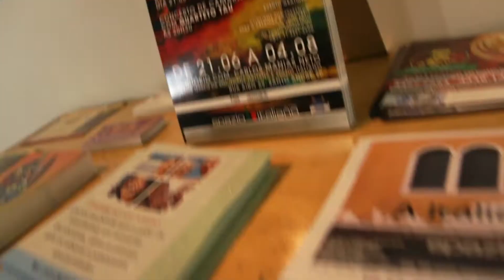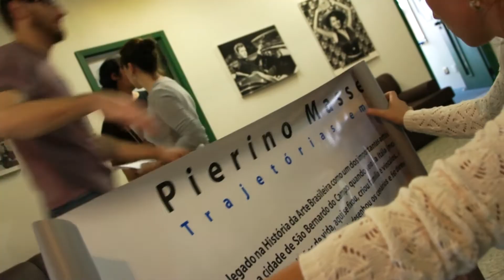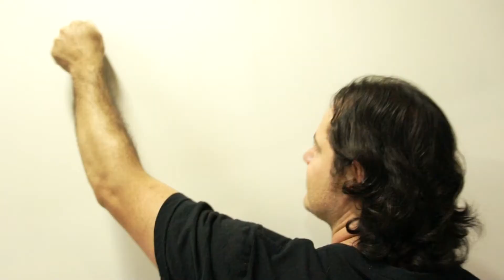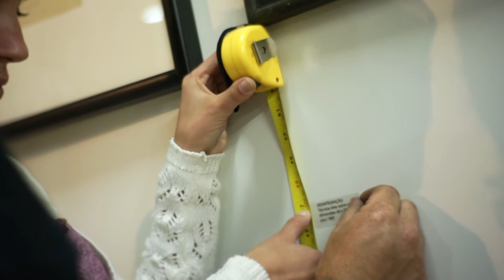Making of Expo Trajetórias em Cor - SPAZIO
Making of da montagem da exposição "Pierino Massenzi - Trajetórias em Cor" no Espaço Spazio Arte.
Obras pertencentes ao Acervo dos Netos de Pierino Massenzi